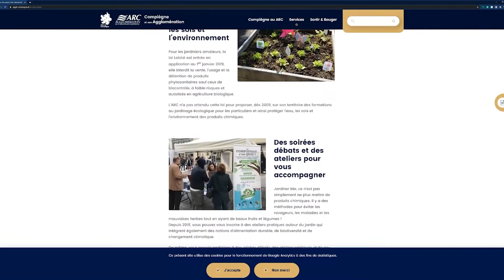Web-série développement durable : Épisode 2 "La biodiversité"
Une web-série en 7 épisodes afin de découvrir plusieurs sujets autour du développement durable.
Pour en savoir plus, consultez le site de l'Agglomération de la Région de Compiègne